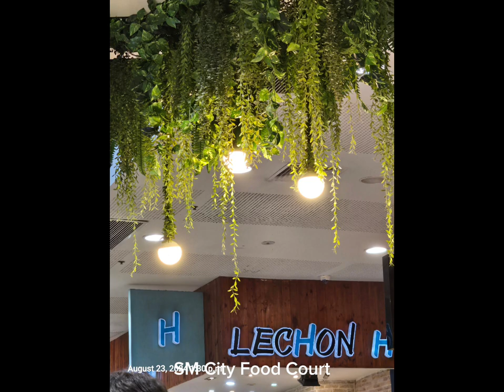City 8.23.2024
our day in BacolodCityPh